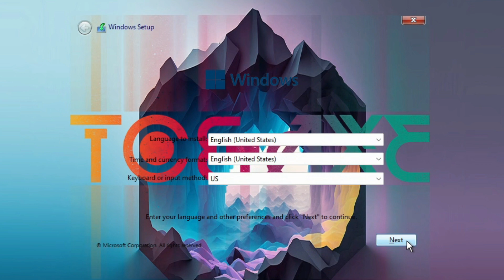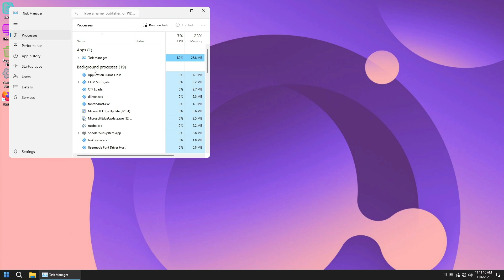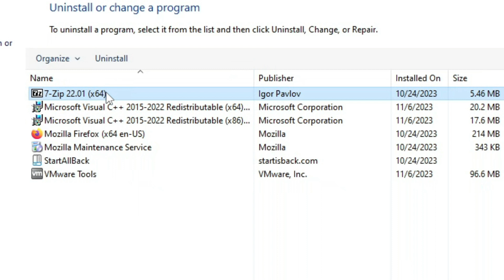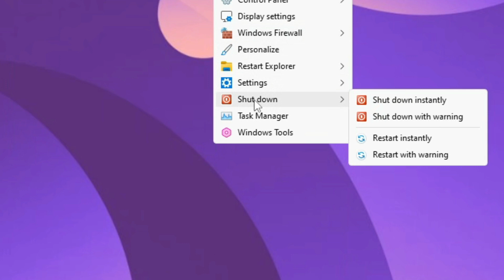How to Install WINDOWS 11 LITE (GREAT PERFORMANCE)😱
This is Manson OS a custom windows 11 22h2 build beautiful and with great performance.